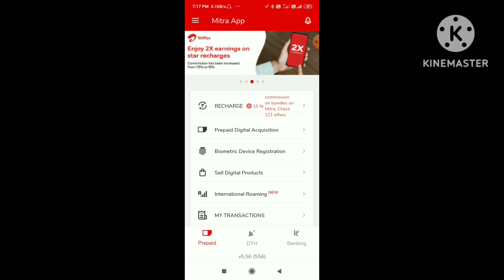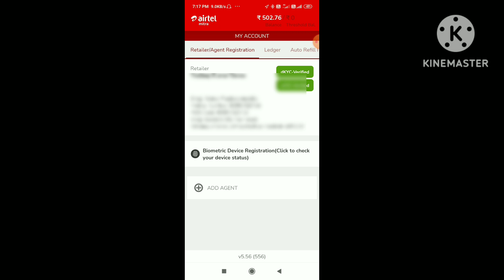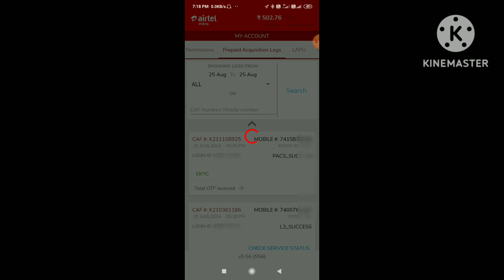Airtel sim port hua ya nahi kaise check kare | airtel sim port status kaise check Kare